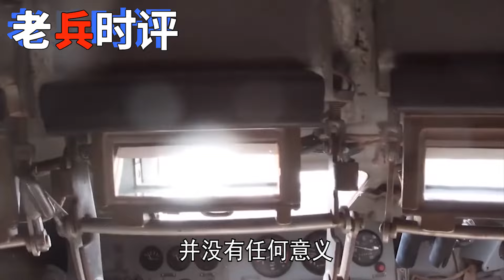打不动了？以色列請求停火2個月，哈憑什麼敢拒絕？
由卡塔爾和埃及充當中間人，以色列向哈馬斯拋出了一份新的停火方案，按照以色列的意思，可以臨時停火2個月，雙方交換哈馬斯手中握有的，剩下全部136名活著的人質。一直宣稱在加沙戰場上取得“大捷”的以軍，這回是徹底裝不下去，撐不住了，竟然主動向哈馬斯提出希望停火兩個月的時間